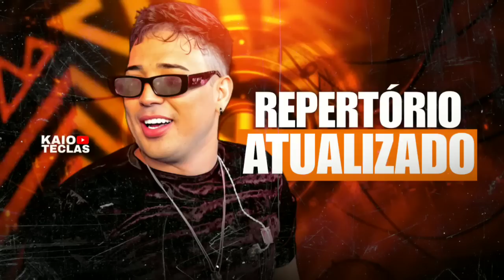JAPÃOZIN - REPERTÓRIO ATUALIZADO